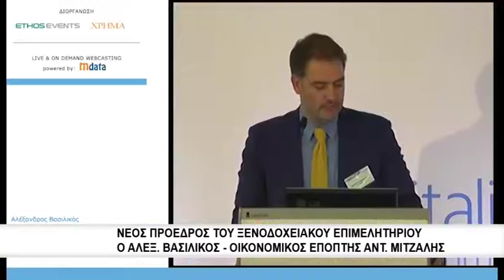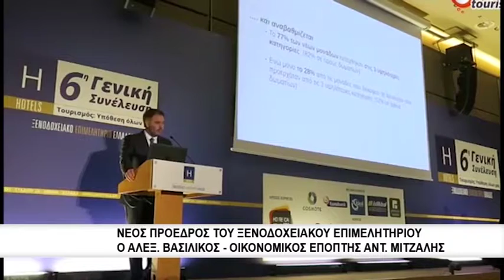Νέος πρόεδρος του ξενοδοχειακού Επιμελητηρίου ο Αλεξ.Βασιλικός-Οικονομικός Επόπτης Αντ.Μιτζάλης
Συγκροτήθηκε σε σώμα το νέο διοικητικό συμβούλιο του Ξενοδοχειακού Επιμελητηρίου της Ελλάδος, που αναλαμβάνει επίσημα τα καθήκοντα του στις 15 Ιανουαρίου 2018. Μετά το πέρας των αρχαιρεσιών, νέος πρόεδρος αναλαμβάνει ο Αλέξανδρος Βασιλικός.